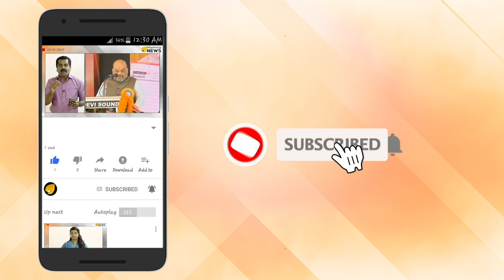പി ജയരാജനെ കൊന്ന് തള്ളുന്നു. ആയുധം ഇല്ലാതെ ജയരാജൻ.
പി ജയരാജനെ കൊന്ന് തള്ളുന്നു. ആയുധം ഇല്ലാതെ ജയരാജൻ. ജയരാജനെ നശിപ്പിക്കാൻ മുന്തിയ സഖാക്കൾ കുഴി വെട്ടുന്നു. വിധി ജയരാജന് വിലങ്ങ് ഒരുക്കുന്നോ?